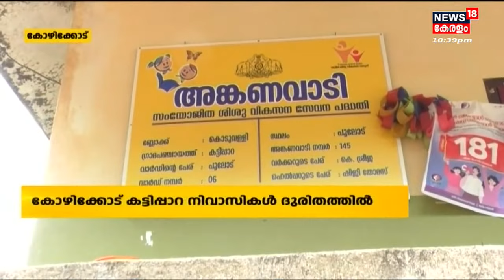നാട്ടുവർത്തമാനം | Naattu Varthamaanam - Malayalam Local News | 20th April 2022